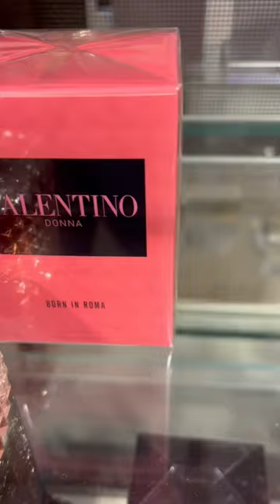Valentino Donna Born In Roma Valentino for women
Donna Born In Roma by Valentino is a Amber Floral fragrance for women.
Top notes: Black Currant, Pink Pepper and Bergamot;
middle notes: Jasmine, Jasmine Sambac and Jasmine Tea;
base notes: Bourbon Vanilla, Cashmeran and Guaiac Wood.
BORN IN ROMA is a modern Haute Couture floral ambery.A couture elegance made Sambac Jasmine to bring a luxurious femininity when blended with Vanilla Bourbon, the most expensive extract in the world. This mix is twisted with a radiant trio of modern woody notes, with a cashmeran accords, for an edgy touch inspired by Rome’s street culture today.